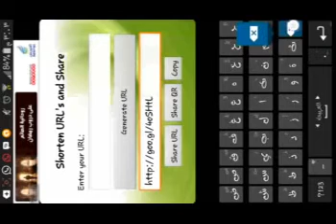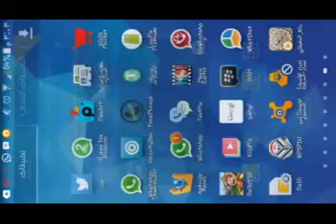طريقة اختصار الروابط للاندرويد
رابط البرنامج..
♥ـ♥ـ♥ـ♥ـ♥ـ♥ـ♥
صفحتنا ع الفيس بوك..
♥ـ♥ـ♥ـ♥ـ♥ـ♥ـ♥
مدونة جوال المحترفين..